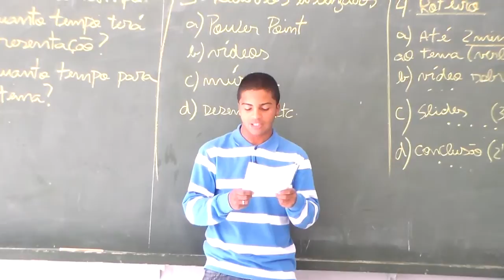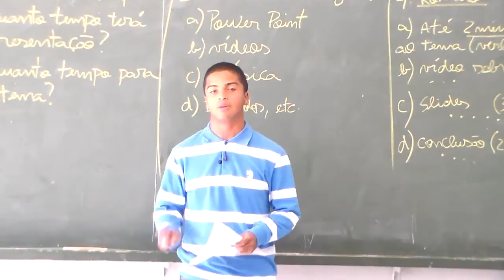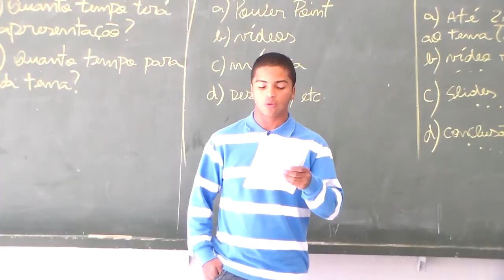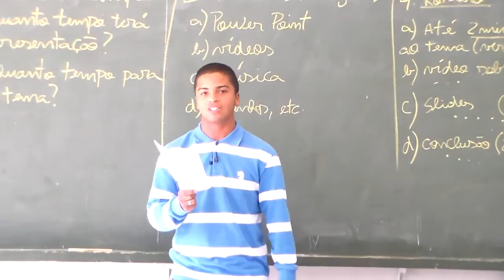Aspectos Políticos da Copa do Mundo 2014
@s alun@s tiveram que gravar um vídeo ou fazer uma apresentação de um material sobre os aspectos políticos da Copa do Mundo de 2014. Paulo - 2ºA E.E. Prof. Carlos Pezzolo